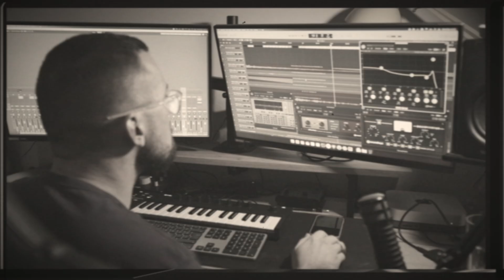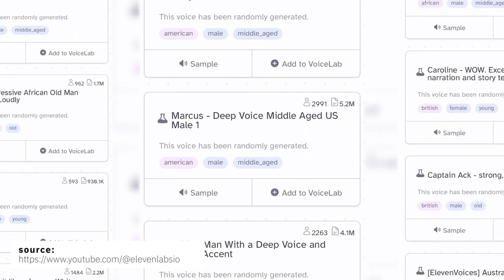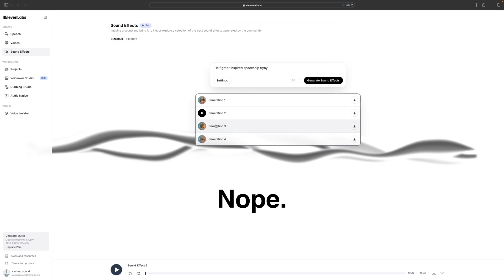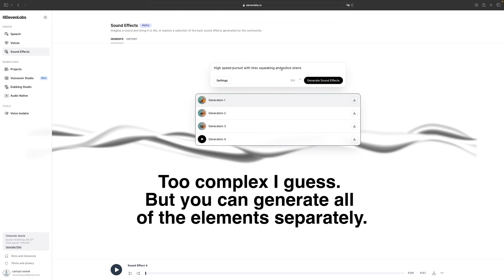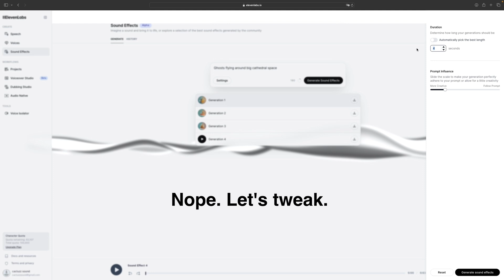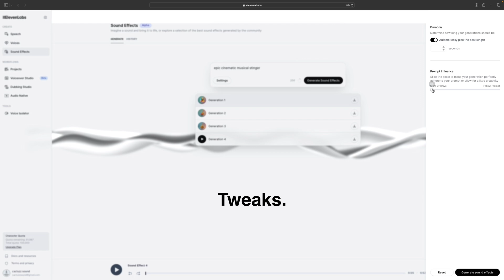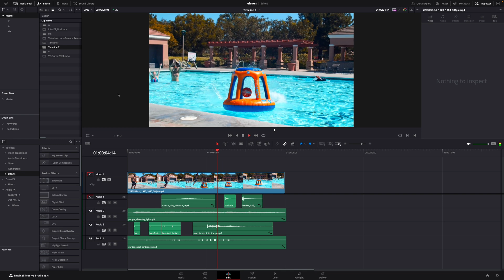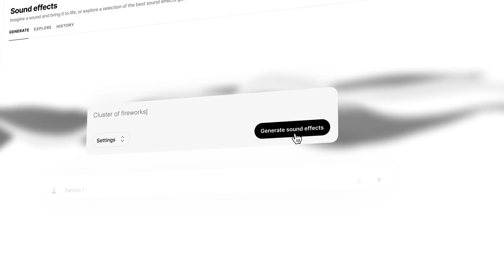Are Sound Designers Doomed? Exploring Eleven Labs' AI SFX Generator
In this video, we explore the innovative world of Eleven Labs and their revolutionary AI sound effects generator. Discover how Eleven Labs is changing the landscape of audio creation with advanced AI technology. We'll take a deep dive into the history of Eleven Labs, learn how their AI sound effects generator works, and discuss its impact on sound designers and stock libraries. Are sound designers doomed, or is this AI just another tool in their creative arsenal? Watch to find out!

0:00 Intro
1:00 Eleven Labs features
1:58 SFX generator overview
3:58 Sound effects examples
7:50 Music examples
10:10 Using only ElevenLabs samples
10:30 Final thoughts